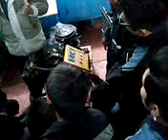Mecánica automotriz Honorio delgado Espinoza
Arequipa_ automotriz clase  de encendido